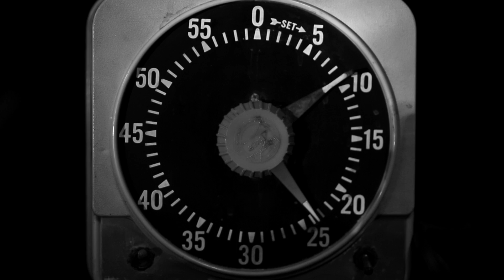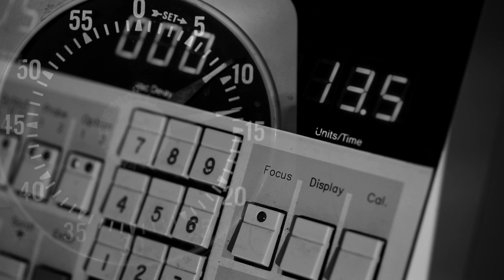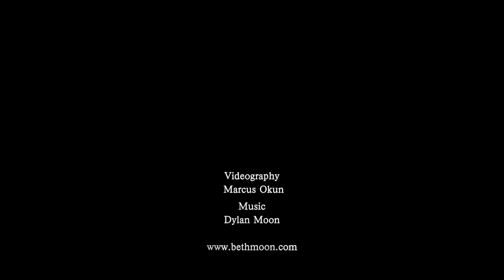Beth Moon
The platinum printing process